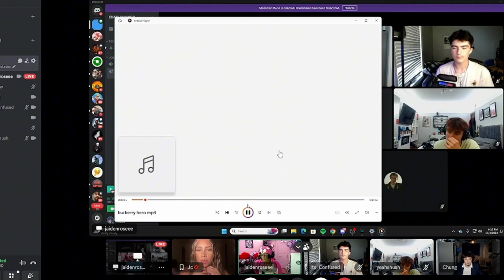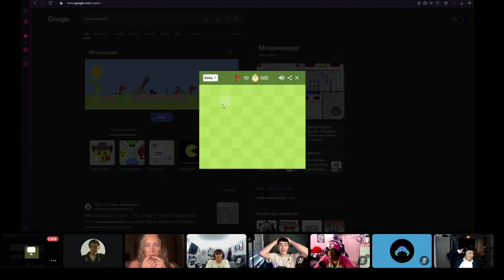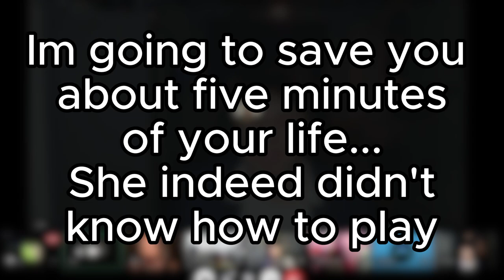I went on a E-Date.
SHOUT OUT SECTION! (All of their other socials are linked on their channels)

@ChungTheChilliKing  (THE HOST)

Nah I ain't giving you thirsty mfs the females socials. go talk to some women in-person

Chapters -
0:00 Intro
0:20 How it works PT1
0:29 Intro to the contestants
1:06 How it works PT2
1:11 Round 1
12:26 How it works PT3
12:41 Round 1 Eliminations
14:11 Round 2
19:28 Round 2 Eliminations
20:34 Round 3
26:08 Round 3 Eliminations
28:35 Round 4
35:51 Round 4 Eliminations
38:56 THE FINAL ROUND
47:15 The winner is...
50:30 Outro
53:48 SUPRIZE